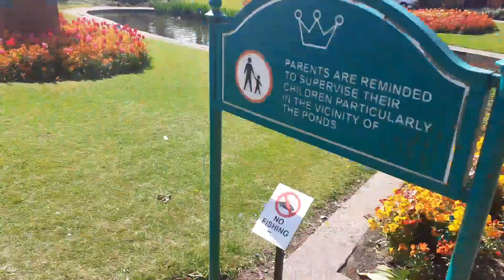Bunga Bunga di Queens Park Loughborough UK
Assalamualikum
Halo sedulur semua..
Gimana kabarnya Hari ini? muga sehat selalu
Kemabli bersama channel Batir Mlaku2
Kali ini saya ajak sedulur jalan-jalan di Taman Queens Park Kota Loughborough
Terimakasih